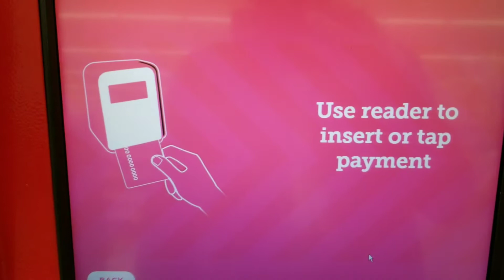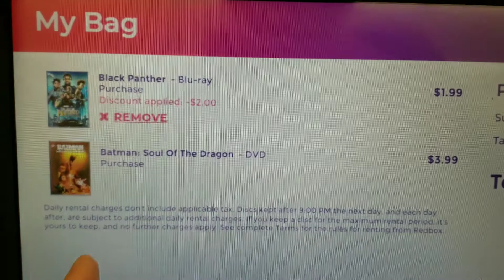How to Buy 2 Redbox movies for $6.47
Bought:
Soul of Dragon Batman dvd
Black Panther Blu- Ray
for $6.47 through Redbox!